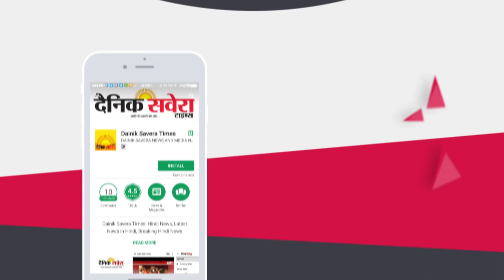Live Show ਦੌਰਾਨ Ranjit Bawa ਆਪਣੇ Fan ਨੂੰ ਮਿਲਕੇ ਕਿਉਂ ਹੋਇਆ Emotional | Dainik Savera